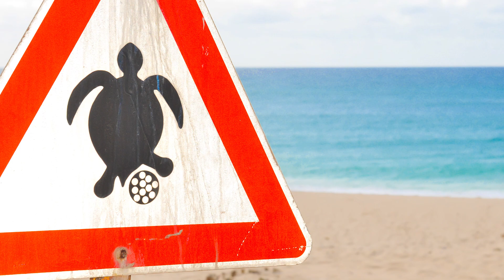Why are More African Species Threatened Today than Ever Before?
Factors such as as deforestation, unsustainable agriculture, overgrazing, uncontrolled mining, invasive alien species and climate change are driving biodiversity loss in Africa.